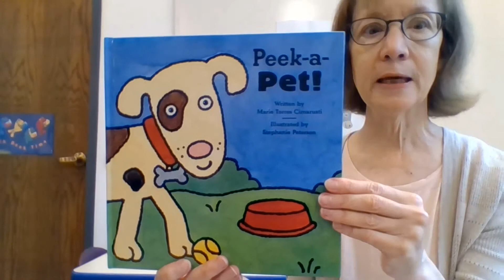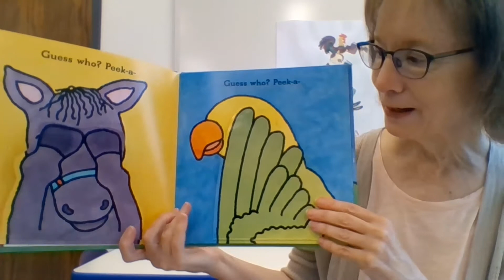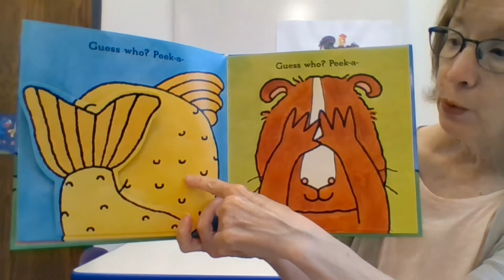Storytime with Miss Keithia - Pets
Join Miss Keithia for rhyming, singing, and more all about pets!